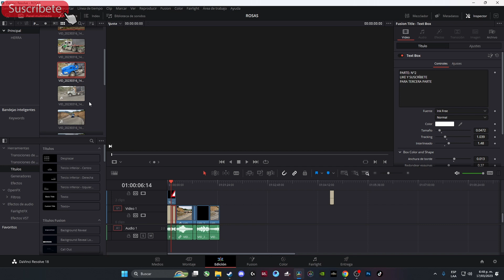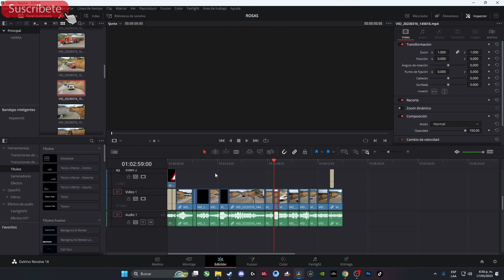🚧🚥 TRACTOMULAS COLOMBIANAS🚨 DESCENSO PELIGROSO 🚨EDITANDO SEGUNDA PARTE 🚥🚧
Un adelanto de lo que será la segunda parte esta mejor que la primera.
Todo comentario constructivo ayuda mucho...